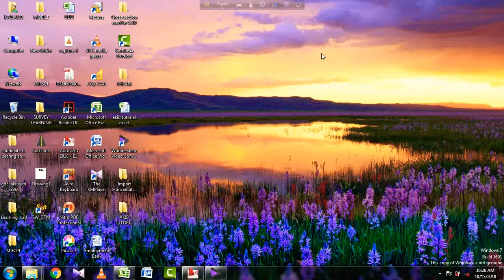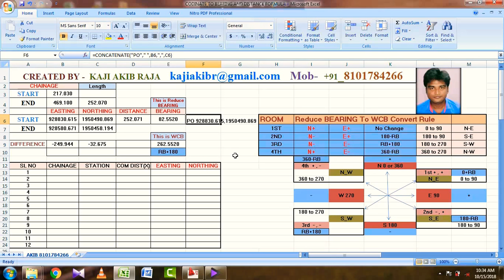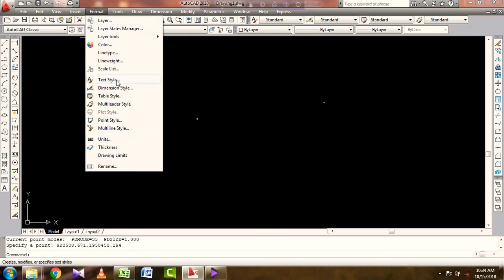Coordinate to bearing and Distance part-1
🛑 Alignment Wise OGL Data Prepared by Topo Data, Civil 3d Cross Section Auto Transfer to Excel sheet

🛑 UTM Coordinate To Lat Long By Civil 3D | How To Convert UTM Coordinate To Latitude Longitude DMS Dec

🛑 Auto Level Data Plotting in Civil 3D, Horizontal to Vertical Excel Sheet Prepare , Cut Fill Quantity

🛑 OGL Data Prepare From Topo Data With Even Offsets like 2,4,6,8 || Civil 3D Alignment Wise OGL, NGL

🛑 Taper Line offset Distance Calculation of an alignment by Civil 3D, ROW offset, Should Edge offset

🛑 How to draw a bridge in AutoCAD | Skew Angle Structure Layout | Bridge Layout on Radius Alignment

🛑 Profile Text Copy from CAD to Excel, P&P Auto CAD Text to Excel Sheet copy Paste Tricks